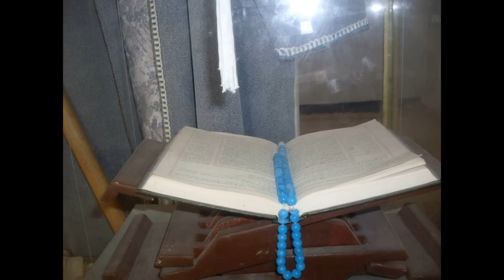Үкіметте ауысу Газ жарылу Жазылмас дерттер Шеттен ағылу Аутизм, Тізе буын шипа Оқыс уақиға Нан тапшы